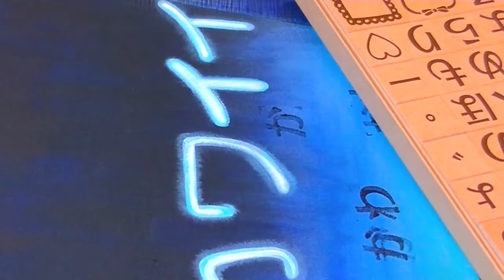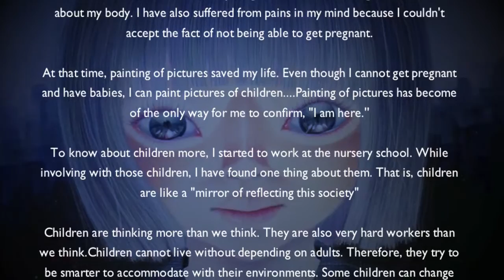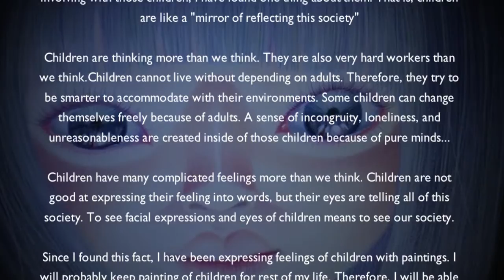怖い絵？不気味な絵？独自な技法で描いております。。。Japanese lowbrow art cozo cobun work. Acrylic painting../Cocoart.2017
Thanks for coming my youtube channel!
I am a Japanese lowbrowart painter. name is cozo cobun
It is a work of 2017

Title of the work "KAWAII?"
Acrylic on canvas2017 w72.7cm×h60.6cm F20

progress for new work...(^^)
壓克力畫布. ^ O ^
Acrílico sobre lienzo ... ^ o ^
캔버스에 아크릴み ... ^ O ^
Acrylique sur toile ... ^ o ^
Acrylic paint on the cottoncanvas. . . (^^)

2017年 作品制作過程。。。☆
It is the middle of production. .

Two People Exhibition
Cozo_cobun, chikakooi

Date: Wednesday, March 29, 2017 - Saturday, April 22, 2017
Address: Chiba Prefecture Yachiyo-shi City Takatsu Higashi 4-3-8 1F

今回ご紹介した作品は千葉の二人展でお披露目します。。。☆
BandH Gallery　二人展
cozo cobun、chikako oi、二人展。
開催日：2017年3月29日（水）ー 4月22日（土）【4月1日からは要アポイント】
時間：13:00-17:00
所在地：千葉県八千代市高津東4-3-8 1F
BandH Gallery

※営業形態が少し特徴的ですので、お間違えのない様にご来場下さい。
ギャラリー解放日は【29日（水）ー 31日（金）の3日間】となっており、それ以降の日付はギャラリーにアポイントメントして頂き個別対応となりますので、この期間にご来場ご希望の場合は、BandH Galleryにお問い合わせの上、アポイント頂きご来場下さい。作品は、ご高覧頂けるだけで大歓迎なので、どうぞご遠慮なく。。。

★Profile
Born Male, But as a Result of G.I.D(Gender Identity Disorder),In 2002 Desided to Undergo a
Series of Treatments in Order to Fullfill the Desire to Become a Woman.

Born in Japan, 1971
Work is Created in Japan

*statement
Two conflicting meanings of the word "no" ...
There are infinitely empty as well as infinitely many ...
Infinity in zero ...

As the point becomes a line and the line becomes the face,
Infinite words born by joining limited characters
Numerous changes have been made, and disordered information continues to be born.

We live in an unreasonable contemporary society, mass production, mass consumption consumption education, words from the mouth and information via the internet are also mass-produced exactly, consumed regardless of lies and truth ... and disposable ...

While the existence that I thought as infinitely is finite and the chain of contradiction is eternally repeated, not sooner than noticing the degenerated feeling, is it a negative chain, a positive chain or nothing that is swiftly repeated Is it a chain ...

I noticed that things safe and safe were actually dangerous ...
I realized it was a lie ... I noticed that it was a mistake. . .

But, we can not take away the mistake that lie ...

Constructing a human with distorted information disordered in a round earth, the times are repeated, similar thoughts, similar faces, similar words are repeated ...

"None" accumulates indefinitely, and eventually all become zero ...

※動画内のBGMは主に「フリー音楽素材 H/MIX GALLERY」サイトより利用させて頂いております。